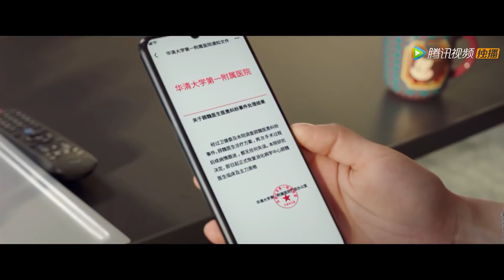ENG SUB【余生，请多指教 The Oath of Love】EP29 (TV Ver.) 危机风波已过，顾魏可乐拉环求婚林之校（杨紫、肖战）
WeTV首发全球代言人肖战限量版实体会员卡～你心动了嘛！海外的朋友们来和海鹅一起逛WeTV Store吧!
"Meeting You" is the best gift! "The Oath of Love" is trending on WeTV, are you addicted to Gu Wei? WeTV limited 𝐀𝐦𝐛𝐚𝐬𝐬𝐚𝐝𝐨𝐫 𝐕𝐈𝐏 𝐜𝐚𝐫𝐝 is launching now, come to WeTV Store and get it!

❗正片完整版屏蔽以下地区：
印度, 印度尼西亚, 哥伦比亚, 墨西哥, 巴西, 新加坡, 日本, 泰国, 中国澳门, 菲律宾, 葡萄牙, 西班牙, 越南, 阿根廷,  韩国, 中国香港, 马来西亚

00:00 Download "WeTV/Tencent Video (for The US)" APP Watch More Episodes
01:00 Join Membership Watch Full in Advance